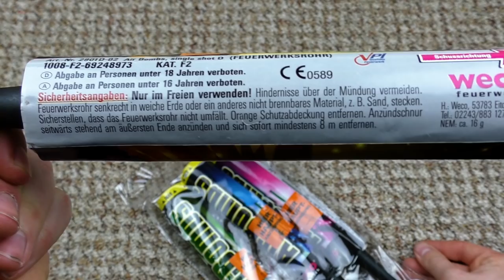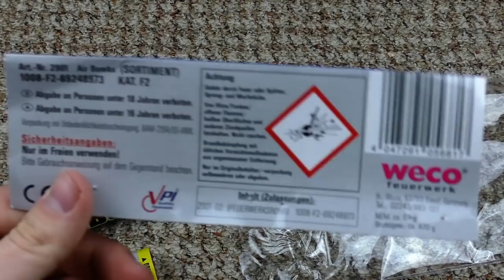Weco - Air Bombs | Konkurrenz zu den Future Rockets?!💣 | DennisPyro©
Heute gibt es mal die Air Bombs von Weco!
Habe ich so zuvor noch nieee gesehen.. :o

Fazit: Gekauft für 5,99€, muss aber sagen, dass ich sie nicht wieder kaufen würde! :/
Es sind ganz schöne Effekte dabei, dennoch würde ich lieber alternativ zu den Future Rockets greifen, oder irgendwelche anderen Effekt Bombenrohre! :)

by PyroExtrem

🎶Verwendete Lieder:
🎵[FREE] Lil Uzi Vert Type Beat 2017 - Stay  Free Type Beat  RapTrap Instrumental 2017